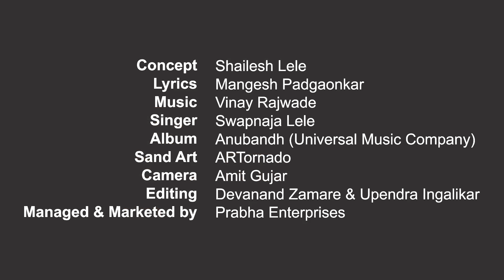Gata Gata Ek Pakharu - Mangesh Padgaonkar - Swapnaja Lele - Universal Music Company - Vinay Rajwade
Concept - Shailesh Lele
Lyrics - Mangesh Padgaonkar
Singer - Swapnaja Lele
Album - Anubandh (Universal Music Company)
Sand Art - ARTornado
Camera - Amit Gujar
Editing - Devanand Zamare & Upendra Inglikar
Managed & Marketed by - Prabha Enterprises